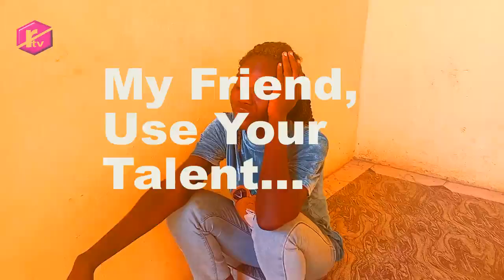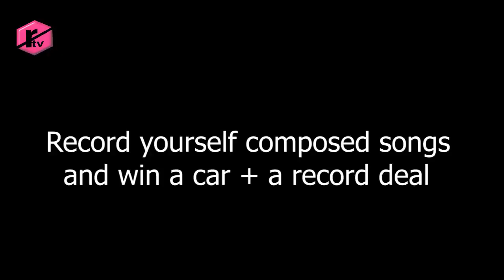Why Weep When You Can Join Nigeria Gospel Music Talent Show and Win N2m to start a Journey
The 2023 edition of the Nigeria Gospel Music Talent Show, NGMTS is here and its holding its auditions in three cities this August 2023.  Why not join now!

Welcome to Reflector Television... sharing Human Experiences.

Reflector Television is a multi-purpose news, entertainment, gospel messages and short films hub; we bring you exciting, juicy, current gist and spiritually impactful prayer session from Jerry Eze of NSPPD.